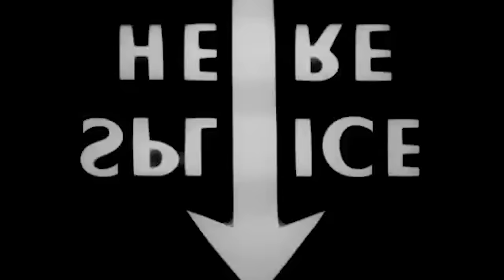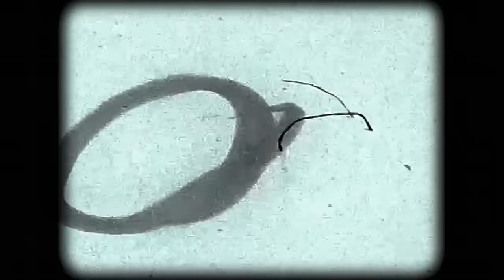ODD MAMI, BROKE CARREY - Break (Videoclip Oficial)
Montaje by: @ripbort

Prod. By Broke Carrey
Especial agradecimiento a Agustin Velisone (guitarra) y Liam Nights (bajo)

Sé que no llamaste más pero no me preocupa
Y tu escudo frágil no te salva de la culpa
Y, ¿quien te insulta? No quiero tu explicación
Hasta escribí una canción, que no vas a escuchar nunca

Siempre fui tan tuya y hoy soy tan poco mía
Guardé mil lágrimas en esta fuckin' alcancía
Y todo me vacía y sus brazos no me cumplan
Recuerdos interrumpen, arruinando cada día

Ya te perdoné, no te quiero pensar más
Busco mi caché, voy escuchando The Clash
¿No ves que estoy de pie? Que me siento al cien por cien
Baby, qué lo que, ahora te doy una master class (Yeah)

Baby, qué lo que, ahora te doy una master class

Fuck, I still have your underwear
I still have your virginity
Would you shut up?
What? Are you—, are you ashamed that we did it? (Yah)

Baby, ya no sé quien soy (Hoy vos)
Si me preguntan por vos, vo' (No voy)
Tengo mi propio calor, vo' (No more)
Try to break me pa', pero esta bitch está mejor (Wuh)

Si me preguntan por vos (Vos, no voy)
Tengo mi propio calor (Ah, no more)
Try to break me pa', pero esta bitch está mejor (UYah)

Nena estoy soñando desaparecer
Devolverlo todo, volver a nacer
Reparar esta ruina que dejamos
Mirar con otros ojos lo que amamos (Yeah)

Sé que eso es verdad, cuando me miras (Cuando me miras)
Sé lo que decís, pero hay algo más (Pero hay algo más)
Al menos eso creo en mi realidad (En mi realidad, ah)
Al menos eso creo en mi realidad

Estoy perdiendo el foco, es un espejo roto
Ando dividido, quiebro lo que toco
Ya perdí la idea de lo que es normal
Pero mejoro un poco cuándo vos estás

(Yeah, cuando vos estás
Pero mejora un poco cuándo vos estás
Ey, yeah, yeh, yeah
Pero mejora un poco cuando vos estás
Yeh, yeah, wuh)

Try to break me pa', pero esta bitch está mejor

Bohemian Groove